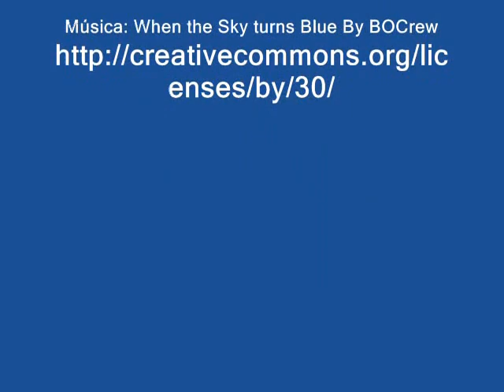GALAPAGOS 29 (1.976)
VER EQUIPAMIENTO COMPLETO EN